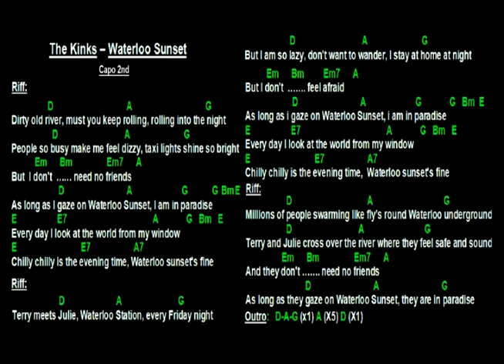The Kinks - Waterloo Sunset (Backing Track)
The Kinks - Waterloo Sunset backing Track with chords for guitar and lyrics

Backing track courtesy of Karaoke Version